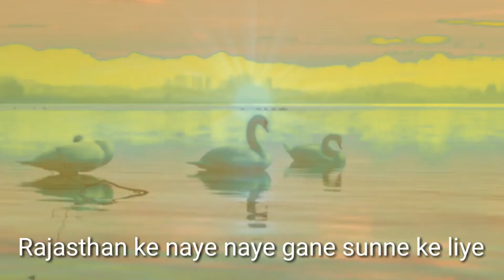Raju shing Bhoomiya Ji new DJ song ऐसा सॉन्ग आप पहली बार सुन रहे होगे! Ramesh Paliwal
Bhomiya ji Raju Singh Ji songs
 Singer Ramesh Paliwal
Lekhak Ashok Sharma

अपने नाम सॉन्ग,, भजन,,शादी सॉन्ग व हर तरह के song,,, बनाने के लिए,,, सम्पर्क करे,, इस नंबर पर 👉..